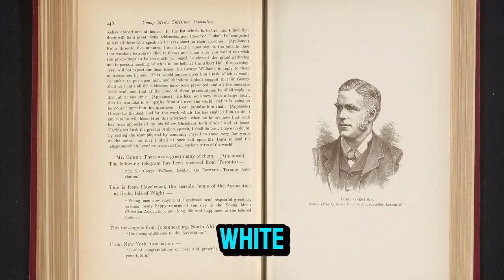Dog Suicide Bridge - Why Are Dogs Jumping Off The Bridge To Their Deaths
The Overtoun Bridge, near Milton in Scotland, is a captivating Victorian-era structure built in 1895. Its picturesque design belies a dark history, as it has become infamous for the mysterious phenomenon of dogs leaping to their deaths since the 1950s. Despite numerous theories ranging from animal scents to supernatural influences, the true cause remains an unsolved mystery.